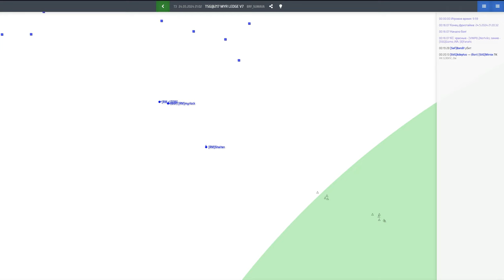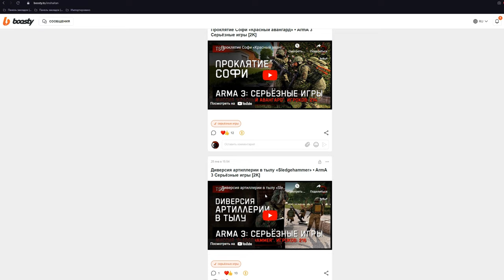РАБОТА С БРОНЕТЕХНИКОЙ «Выступ» 217 игроков • ArmA 3 Серьёзные игры Тушино [2K]